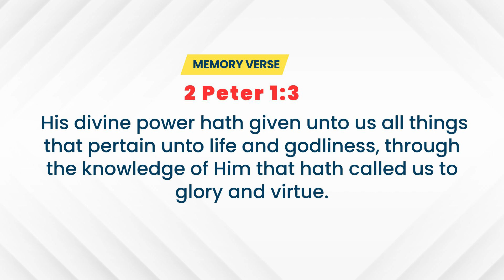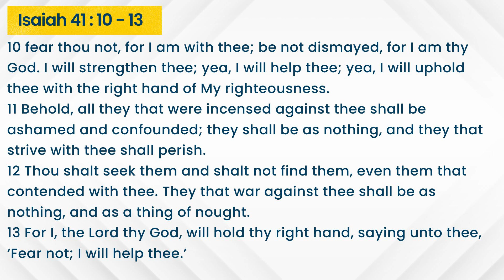Open Heaven Daily Devotional || GOD WILL EMPOWER YOU || June 26th, 2024